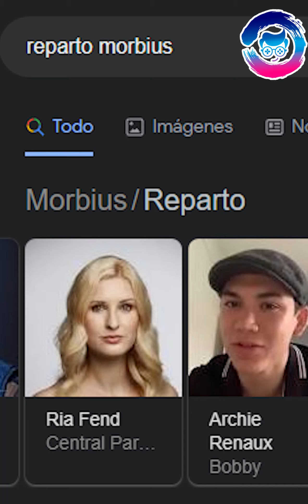Los rumores sobre la nueva película de Doctor Strange, La nueva serie de DC, y del rumor de GTA VI.